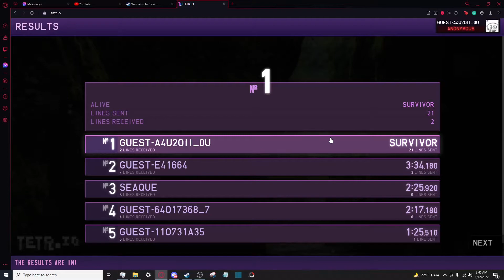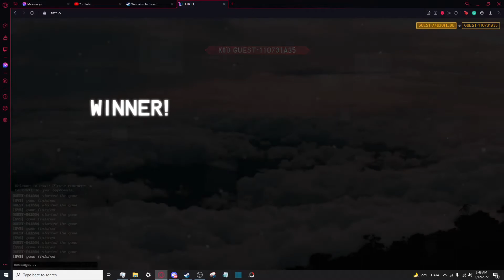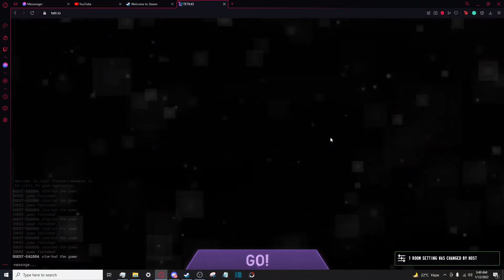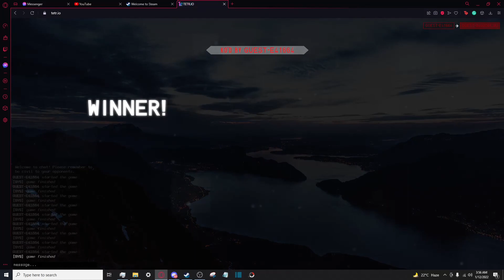It's 3:41 am | Tetris w/ friends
Tired but it's Tetris